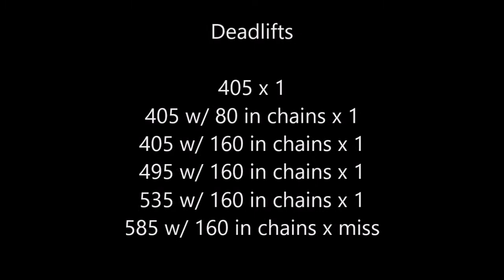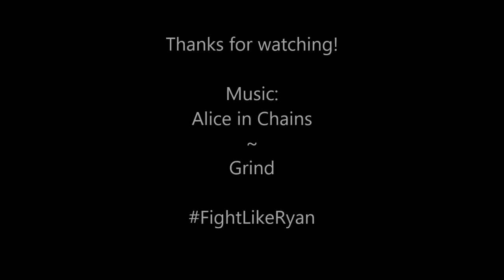Joe Grosz ME Lower 9/29/19